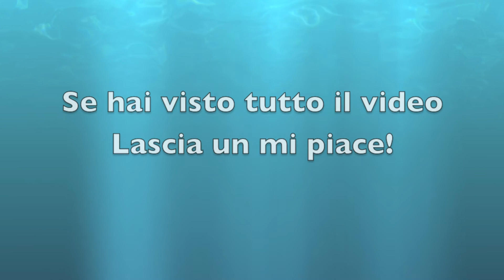Training autogeno per apnea Massimiliano Bagnaia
Routine di Rilassamento e Training Autogeno
Apnea Consapevole

1. Preparazione: "Adesso, pensieri, idee, emozioni fluiscono via dalla mia mente, come l'acqua scivola giù dai tetti, e nessuno sa dove va a finire".

2.Rilassamento: "Io sono perfettamente calmo e disteso". Scansione del corpo dalla testa in giù fino a rilassare tutti i muscoli.

3.Pesantezza: "Le mie braccia e le mie gambe sono pesanti" (con visualizzazione dell'arto coinvolto).

4.Calore:  "Le mie braccia e le mie gambe sono calde" (con visualizzazione dell'arto coinvolto).

5.Resipro: "Il mio respiro è calmo e regolare, il mio corpo 'si' respira"
Aumento dell'ampiezza del respiro e tecnica pranayama.

6.Cuore: "Il mio cuore batte calmo e regolare" (sempre con respirazione pranayama).
Ripresa della respirazione fisiologica.

7.Plesso solare: "Il mio plesso solare promana un calore benefico che si spande piacevolmente a tutti gli organi interni"

8.Mente fresca: "La mia mente è fresca e sento una piacevole brezza che l'attraversa".

9.Discesa nel "giardino interiore" attraverso una scala a dieci gradini e tecnica di visualizzazione spontanea, permanenza nel giardino a piacere.
Uscita dal training e ripresa.